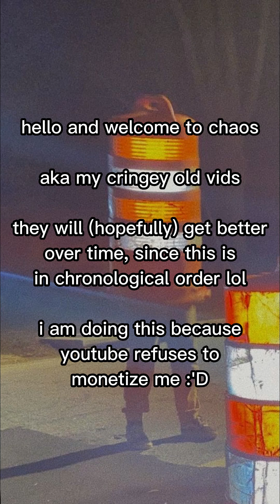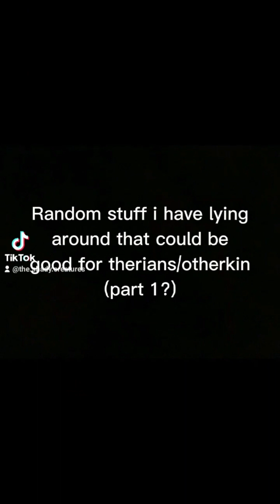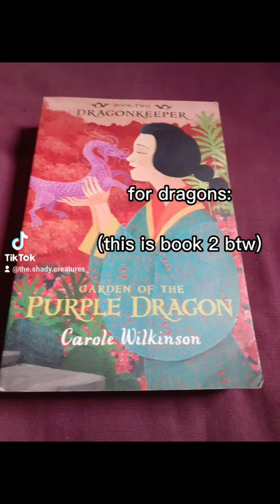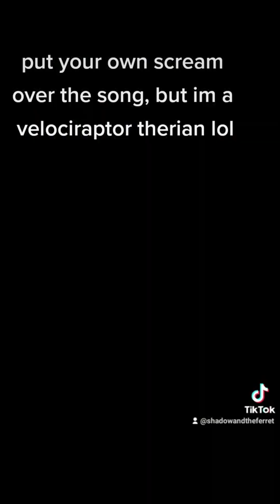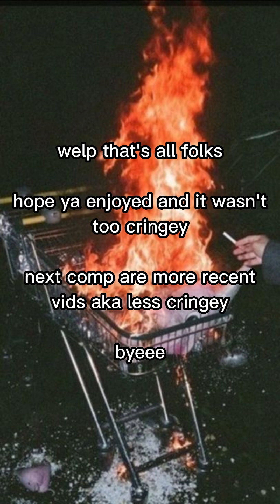the shadow wolf therian/furry tiktok comp part 1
just a bunch of my vids in a compilation to make it easier for you to watch and for me to not be bankrupt :D